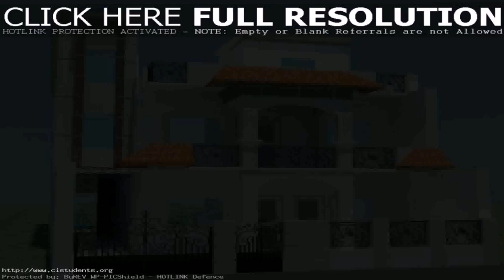Modern House Designs Philippines 2015 (see description)